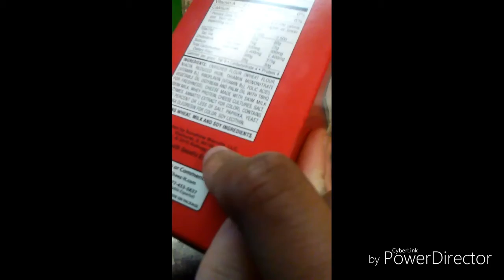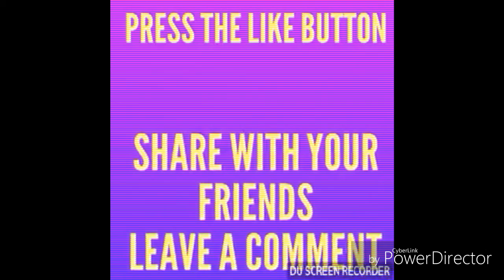OLD FUNNY VIDEO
ɴᴇxᴜs™ A.A. & The Squad
added by Darzello Blackmon | Uneda Okazaki
Please Send me Money Donations | everyone allowed! 24 Hour 100% Free Services!